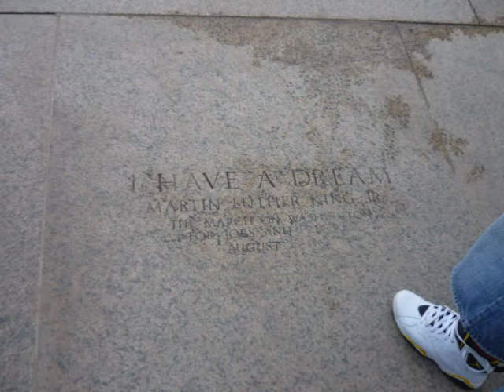Washington, DC Solar Decathlon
National Gallery of Art, National World War II Memorial, White House , In October 2009, 20 teams from colleges and universities in the United States, Canada, Germany, and Spain competed in the fourth U.S. Department of Energy Solar Decathlon to design, build, and operate the most attractive and energy-efficient solar-powered house. After a close and fun-filled competition, Team Germany once again was named overall winner. The University of Illinois at Urbana-Champaign placed second, and Team California placed third.